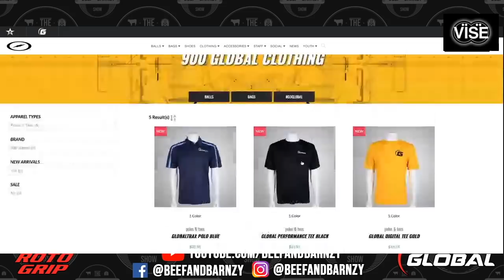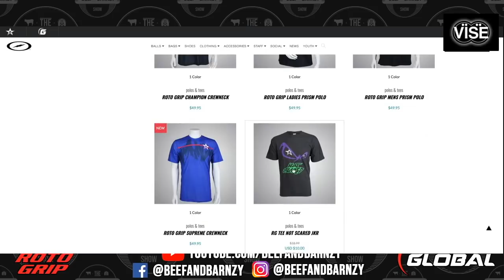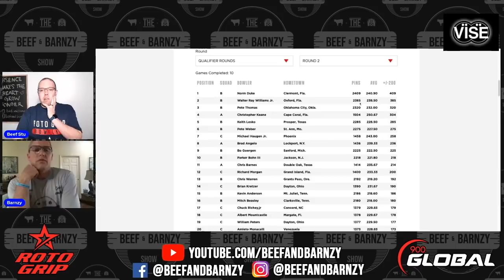What are the Pros using? | Beef and Barnzy Product show case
In this episode Chris and Stu focus on the Storm Hyroad Max, 900 Global Reality and 900 Global HB Intensity.

If you would like to keep up with all new Storm/RotoGrip/900 Global products, sign up for the newsletter right